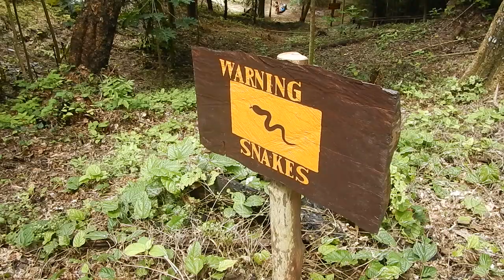Sticky Waterfalls 2018 (Thailand)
A nice place to visit when you are on a cycling trip, to get a shower and a good exercise climbing up and down the sticky waterfalls. It can be dangerous, be if you are careful, nothing evil will happen.

This place has changed a lot since 2015, where there was no fancy parking lot. Now there is a paved parking lot and a lot of tourists. This is understandable because it's one of the nicest places you can go in Norhtern Thailand, and maybe one of the most interesting waterfalls in the world.